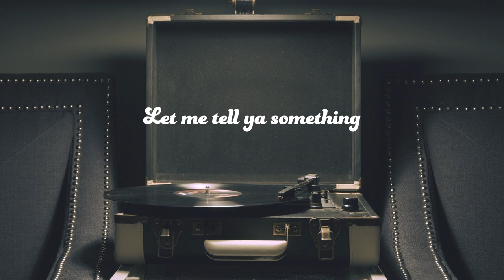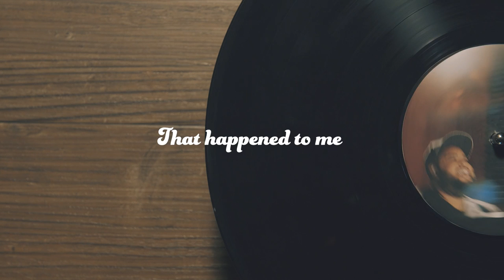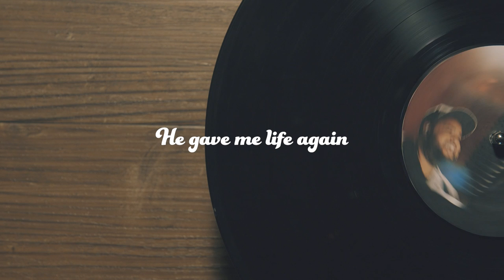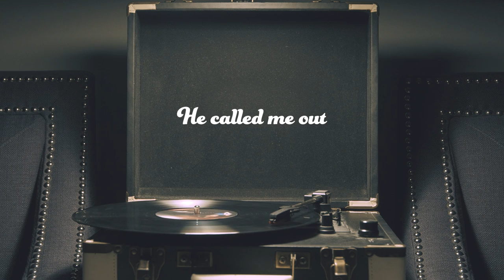Ron Rawls "Ain't Nobody Like Jesus" Official LYRIC VIDEO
"Ain't Nobody Like Jesus"
Artist: Ron Rawls
Video by Ryan Johns
Written by: Elenee Young, Daniel Doss, Ron Rawls
Mixed & Recorded by Andy Freeman at Studio Punchup
Mastered by Sam Moses at Moses Mastering
Live Piano Engineered by Josh Keith at 745 Recording Studio
Drums: Darius Fitzgerald
Bass: Ivan Santiago
Live Piano, Wurly, and B-3: Ron Rawls
Guitar: Tyrone Jackson
Vocals: Cersle Kenan, Camesia Ramey, Amanda Kinner, Ron Rawls
Artwork & Photos by Darius Fitzgerald
Red Torch Music